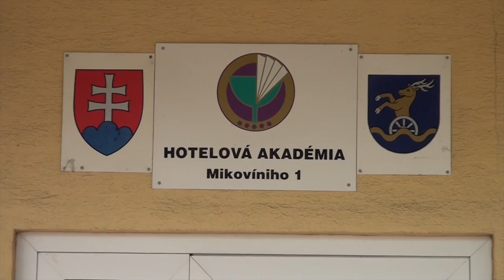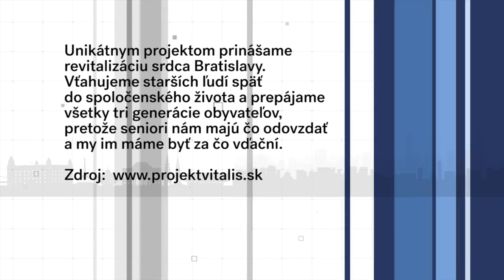Výstavba na školskom dvore na Mikovíniho